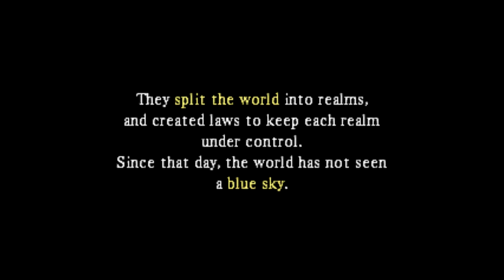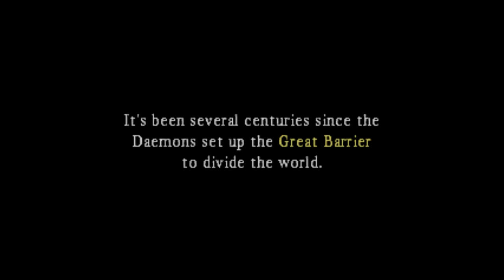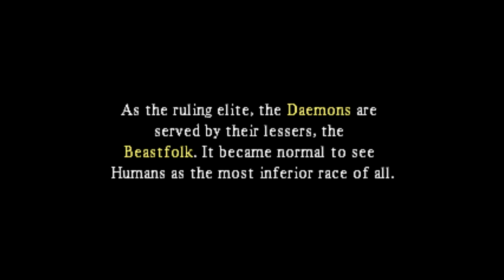The Alliance Alive is the LAST GREAT 3DS JRPG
The Final JRPG on the Nintendo? Lets see!!!